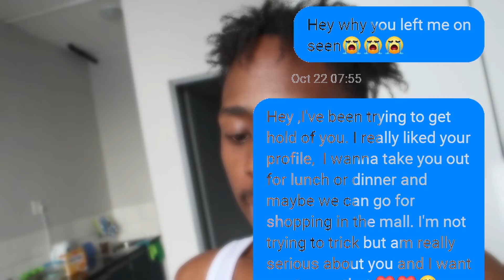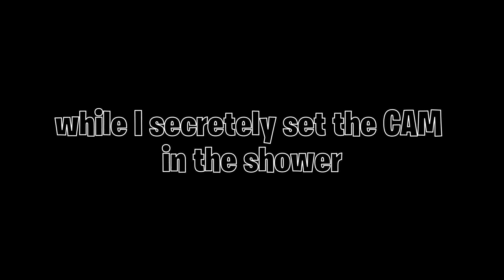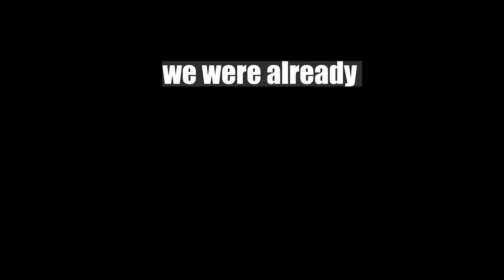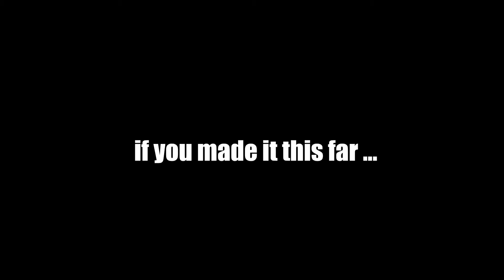Gold Digger Prank Gone Home In Shower 🚿 Part 15 Phanda Africa must watch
She come with me at my home and undress
best gold digger pranks Gone homeby Netegotkey

👁 About this video :
Another cheating , gold digger caught and exposed ! I'm back with Allegra on my team helping me expose these Gold Diggers ! Attitude changed when he saw she was driving a McLaren 720s ! Should I keep exposing more gold diggers ?  What car should we use next time ? Pick from these options : Ferrari 488 , Ferrari 812 GTS ,  LaFerrari , Ferrari 458 , Lamborghini Huracan , Lamborghini Aventador SVJ , Lambo URUS , McLaren 720s , McLaren 570s , Senna , Speedtail , or maybe a cool Porsche since we've never used one of those before ? How about something crazy like the Bugatti Chiron ? Or a koenigsegg ?